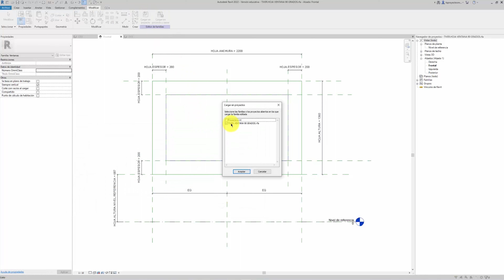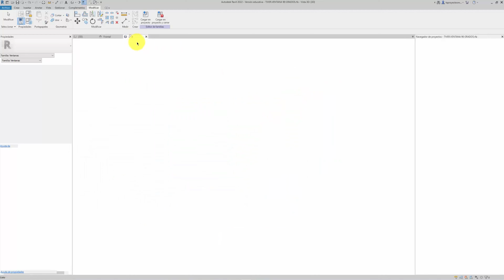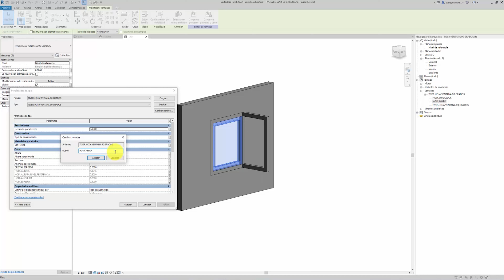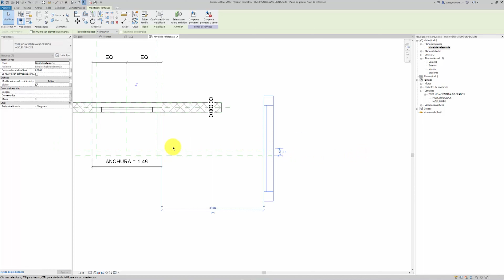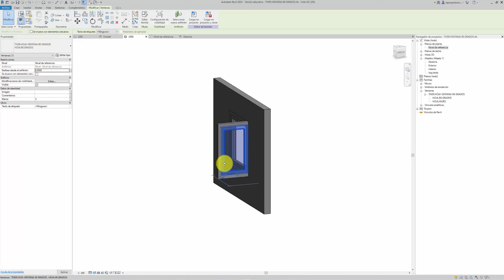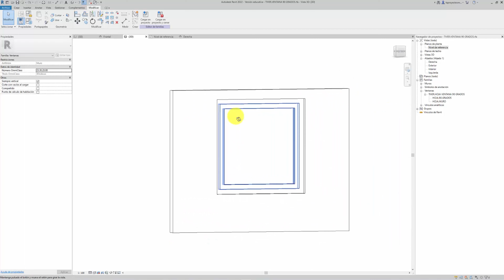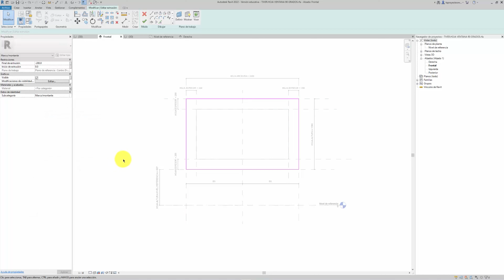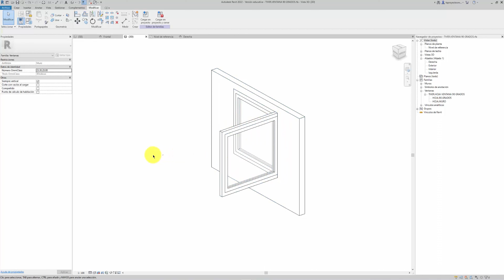Familia de ventana a 90 grados [PF. 38 v05]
Vídeo 5/7. Insertamos la familia hoja 90º en la familia ventana y vinculamos sus parámetros

En estos vídeos te explico como hacer una familia de ventana a 90 grados y como conseguir que haga el hueco a los dos muros que la contienen, el que pertenece a la familia y el muro perpendicular a este.

VÍDEOS DE LA FORMACIÓN EN VENTANA 90º:
Vídeo 1 - Modelamos el marco de la ventana en una familia de "ventana métrica"
Vídeo 2 - Modelamos la hoja de la ventana en una familia "modelo genérico métrico"
Vídeo 3 - Insertamos la familia hoja en la familia ventana y vinculamos sus parámetros
Vídeo 4 - Modelamos el marco de la ventana que se sitúa a 90º del muro de la familia "ventana métrica"
Vídeo 5 - Insertamos la familia hoja 90º en la familia ventana y vinculamos sus parámetros
Vídeo 6 - Modelamos el hueco con extrusión vacía, para que realice el hueco en los dos muros perpendiculares, independientemente del espesor del muro en el que se inserte.
Vídeo 7 - Introducción de la familia ventana en el proyecto. Comprobación de los parámetros de definición volumétrica. Definición de materiales según parámetro o "por categoría"

Foto. Instagram: impermanencia.es

MÚSICA
Canción01: Think Big
Autor: Scott Holmes
Distribución: FMA (Free Music Archive)

Canción 01: Waterfall
Autor: Aakash Gandhi
Distribución: Biblioteca de audio de Youtube

Canción 02: Ticker
Autor: Silent Partner

Canción 03: After All
Autor: Geographer